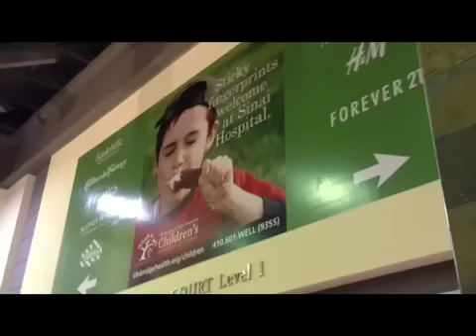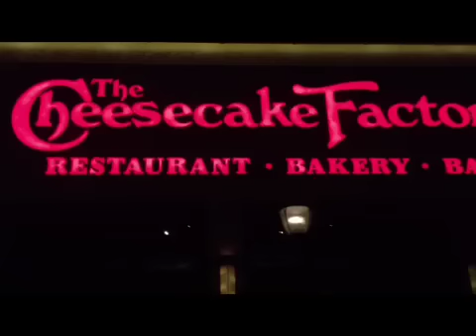15 SEXY MALL THINGS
Sorry I couldn't upload before! Also, sorry you can't hear my talk... I guess my iPhone hates me...